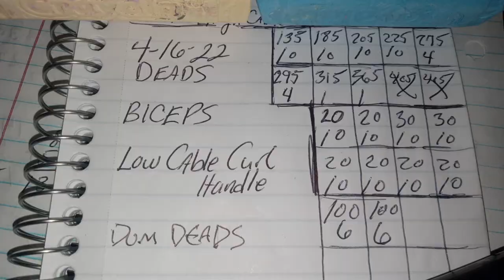DeadLift Day Failure 405lbs DANG IT 4 16 22